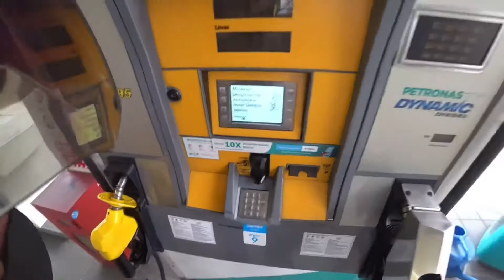Daily Ride Observation Routine 66 | helmet mounting untuk camera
Keep Humble, Keep Positive, Ride with Passion. Love your family and friends.

Assalamualaikum dan Selamat Datang ke Zhamizu Channel

Semoga korang terhibur dan mendapat informasi daripada video kali ini.

TERIMA KASIH kerana sentiasa menyokong channel saya.

Camera : Sony FDR-X3000r
Microphone : Power De Wide Lavalier Mic
Video + Song editor : KineMaster Pro
LIVE Streaming : Sony PS4
Bike : Kawasaki Ninja250 & Yamaha Avantiz
Helmet : KYT San Marino